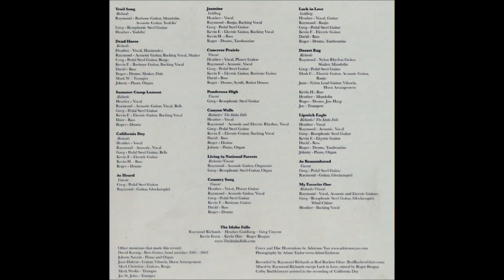The Idaho Falls – Concrete Prairie 2005 Full Album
Lush Alt Country Steel Guitar Dreamy Pop Masterpiece!
Heather Richards, Greg Vincent , Raymond Richards Engineer, Producer, Guitar, Vocals, Jim Brown  Bass, Roger Brogan Drums
Kevin Feyen Electric Guitar, Vocals

1  Trail Song
2  Dead Horse
3  Summer Camp Lament
4  California Day
5  As Heard
6  Jasmine
7  Concrete Prairie
8  Ponderosa High
9  Canyon Walls
10  Living In National Forests
11  Country Song
12  Luck in Love
13  Desert Rag
14  Lipstick Eagle
15  As Remembered
16  My Favorite One

    Acoustic Guitar, Baritone Guitar, Guitar, Banjo, Bells, Glockenspiel, Mandolin, Organ, Shaker, Yodeling, Backing Vocals, Vocals – Raymond Richards
    Baritone Guitar, Electric Guitar, Backing Vocals – Kevin Feyen
    Bass – Dave Koenig
    Guitar, Steel Guitar, Pedal Steel Guitar, Banjo, Bells, Glockenspiel, Organ, Wind Chimes – Greg Vincent
    Written-By – The Idaho Falls